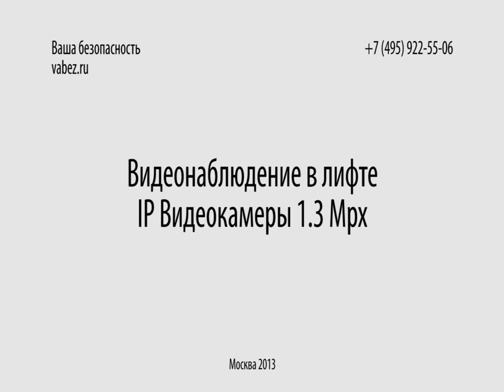Видеонаблюдение в лифте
Система IP видеонаблюдения в лифте, камеры 1.3Mpx